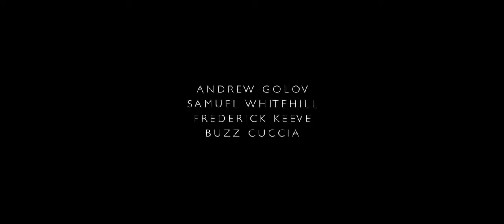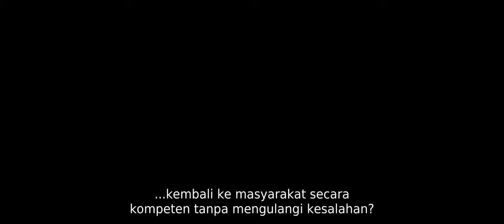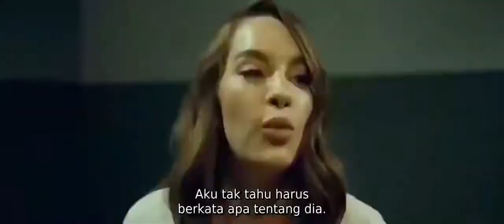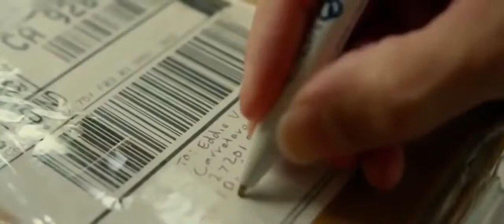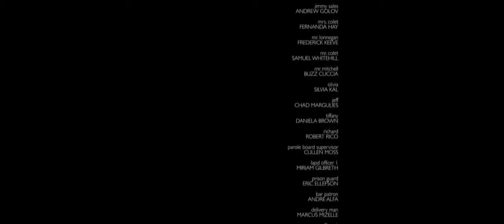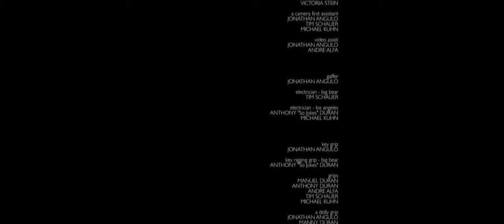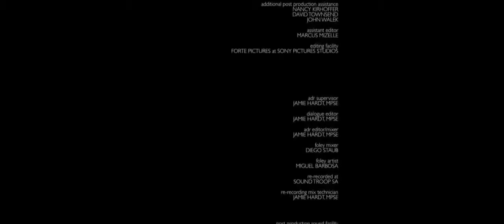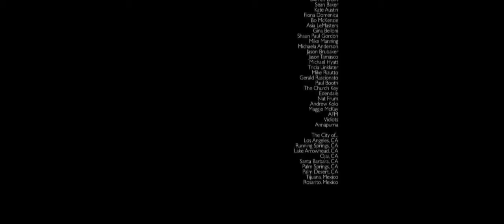Film Action Keren " The Chameleon " II Subtitle Indonesia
Trimakasih sudah mampir. mohon bantuannya ya teman teman..

Sekumpulan penjahat telah melakukan perampokan besar-besaran di sebuah toko perhiasan. Mereka berhasil mendapatkan harta yang berharga, tetapi tidak menyadari bahwa mereka telah dilihat oleh seseorang yang bersembunyi di belakang jendela.

Seseorang itu adalah seorang detektif bernama John, yang dikenal sebagai "The Chameleon" karena kemampuannya untuk menyamar dan beradaptasi dengan lingkungan sekitarnya. John dengan cepat menyusup ke dalam geng penjahat dan memperoleh kepercayaan mereka.

Dalam beberapa hari, John menemukan informasi penting tentang rencana mereka untuk menjual perhiasan curian tersebut di pasar gelap. John membuat rencana untuk mematahkan operasi tersebut, dan dengan bantuan timnya, berhasil memulangkan barang curian ke toko perhiasan asli.

Setelah berhasil mengungkapkan operasi perampokan dan mengembalikan barang yang dicuri, John memperlihatkan dirinya sebagai detektif dan menangkap seluruh anggota geng penjahat tersebut.

Kisah The Chameleon menjadi terkenal di kota tersebut, dan John terus bekerja sebagai detektif rahasia yang beradaptasi dengan lingkungannya dengan mudah dan keahlian menyamar yang luar biasa.